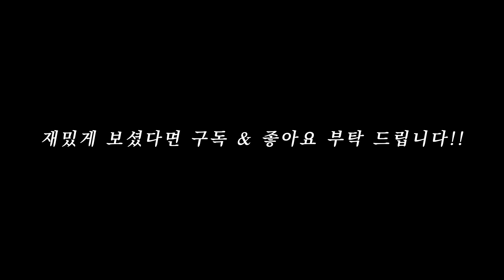[단모치와와 꼬미] _공원산책 하던날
12개월 꼬미의 일상 이야기